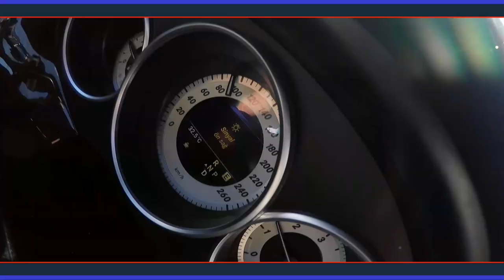KuCHeK AVTOBUSA Spirkata / ERCAN AHATLI & Chiko.T.D. ft. Tugi Klarinet & Nasko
Chalga 2021
Kuchek 2021
cocek 2021
cucek 2021
kiu4eci 2021
samo 2021
kabadan 2021
girnata 2021
ku4ek 2021
kucek 2021
Кючек 2021
ku4ek 2021
kucek 2021
kuchek 2021
kuchek
kucheka
kucheka in english
kuchekesha
kuchek dubai
kuchekar
kuchek 2021
kuchek koraba
kuchek dance
kuchekwa sare
kuchek pompa
kuchek 2021
kuchek praseto
kuchek 2021
kuchek krastavica
kuchuk hanem
kuchek asorti
kuchek arabiq
kuchek amerika
kuchek anam anam
kuchek anadola
kuchek arabia
kuchek antika
kuchek azis
kuchek cak cak
kuchek cikita
kuchek chikita
kuchek cherno more
kuchek ciganski
kuchek cigulka
kuchek cocek cucek ku4ek
kuchek casino
kuchek cigulka remix by dj stanislavcho
kuchek chalga
kuchek download
kuchek dubai download
kathak dance
kuchek download mp3
kuchek dale
kuchek dubai remix
kuchek devqtka
kuchek dede
kuchek ercan ahatli
kuchek evropa
kuchek ercan
kuchek edvin
kuchek eto idva ivo
esnaf kuchek
eh kuchek
edvin kuchek 2021
ei kuchek
emo kuchek
kuchek feriq
kuchek feria
kuchek facebook
kuchek fantaziq
kuchek florin
kuchek florentin
kuchek fl studio
kuchek gimnastika
kuchek gaida
kuchek gemnastika
kuchek horo
kuchek hit 2021
kuchek hamburg
kuchek husqvarna
kuchek harmanli
kuchek italia
kuchek istarvahme konq
kuchek instrumental
kuchek izvinqvam se
kuchek ionika
kuchek izolaciq
kuchek igrae
kuchek instrumentala
kuchek iordan iliev
kuchek jelezari
jessica kuchek
jordan kuchek
julia kuchek
jamaika kuchek
jiguli kuchek
kuchak khan
kuchek kabadan
kuchek kokoshka
kuchek lena magdalena
kuchek lopata
kuchek london
kuchek lele male
kuchek lamborghini
kuchek lale lale
kuchek live
kuchek levski
kuchek lesh
kuchek ludnica
kuchek mp3 download
kuchek music
kuchek mix 2021 mp3
kuchek meaning
kuchek mlad merindjei
kuchek mix
kuchek mp3
kuchek nervi
kuchek new
kuchek natasha
kuchek nirvana
kuchek nokia
kuchek noti
kuchek orgazam
kuchek orgazum
kuchek opa
kuchek olimpiada
kuchek poker
kuchek palmite
kuchek qk
ягоди кючек
kuchek qko
qgoda kuchek
kuchek remix
kuchek remix 2021 by florin dragusin download
kuchek ramzi
kuchek simson
kuchek sali okka
kuchek sladurana
kuchek sofiq
kuchek salata
kuchek sali okka 2021
kuchek sopa
kuchek samo kabadan
kuchek s8
kuchek tranquila
kuchek tube
kuchek ti si mlad merindjei
kuchek tatrata
kuchek tranquila 2021
kuchek tigre
kuchek uroci
kuchek underground
ubai kuchek
undergraund kuchek
ork.universal kuchek
кючек урок
ork.univers kuchek podigrafka
kuchek vihar
kuchek varna
kuchek vai vai
kuchek vbox7
kuchek vidimo dovolni
kuchek video
kuchek vihura
kuchek vbox
kuchek wikipedia
kuchek wiggle
wwe kuchek
www kuchek kom
windows kuchek
варна кючек
dj volume kuchek
kuchek xxl
kuchek xoro
experia kuchek
kuchek youtube
kuchek yonika